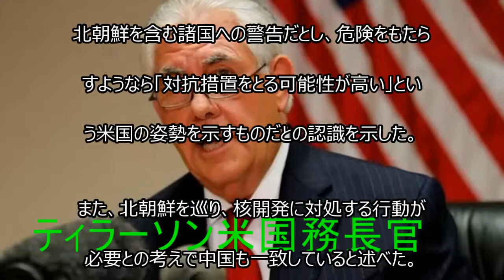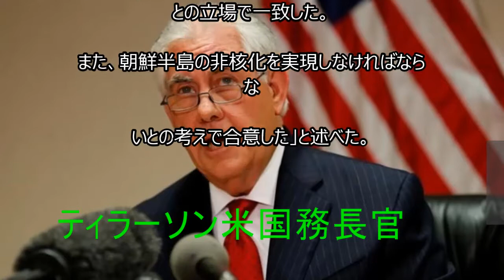米国務長官＝シリア攻撃は警告、対北朝鮮行動の必要性で中国と一致！それを受け、米海軍の攻撃部隊が朝鮮半島に移動へ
［ワシントン　９日　ロイター］ - ティラーソン

米国務長官は９日、米国によるシリア攻撃について、

北朝鮮を含む諸国への警告だとし、危険をもたら

すようなら「対抗措置をとる可能性が高い」とい

う米国の姿勢を示すものだとの認識を示した。

また、北朝鮮を巡り、核開発に対処する行動が

必要との考えで中国も一致していると述べた。

ティラーソン長官はＡＢＣの番組で、シリア

攻撃は北朝鮮に対するメッセージかとの質問

に対し、「国際的な規範や合意に違反したり、

約束を守らなかったり、他者を脅かしたりす

れば、いずれ対抗措置がとられる可能性が高い」

という、全ての国に対するメッセージだと答えた。

その上で、「北朝鮮に関しては、朝鮮半島の

非核化を目指す立場を非常に明確にしてきた」

と述べた。